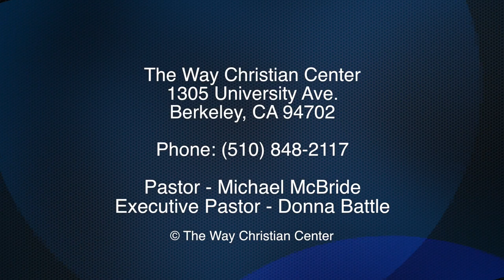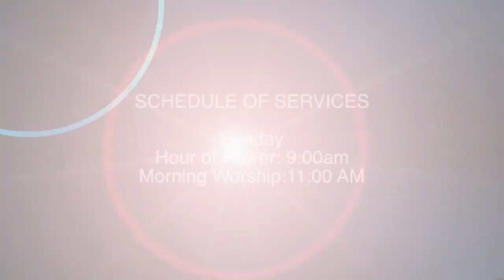Episode 49 - April 27, 2014 - Better Together